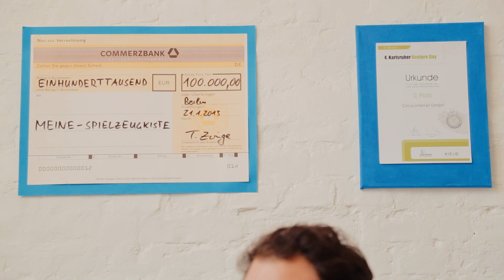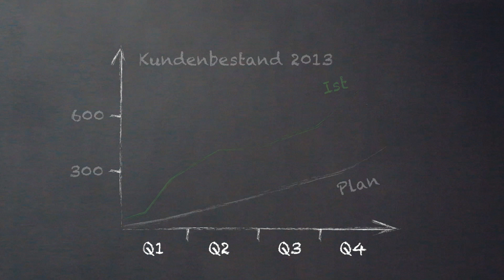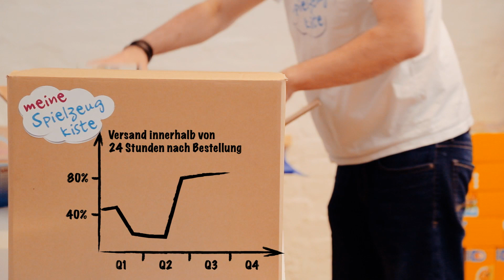Meine-Spielzeugkiste - Crowdfunding Video Pitch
Meine-Spielzeugkiste ist der vielfach ausgezeichnete und preisgekrönte Marktführer für den Verleih von Spielwaren in Deutschland. Mit unserem innovativen und hochattraktiven Geschäftsmodell verändern wir den Spielwarenmarkt. Nach einer fulminanten Companisto-Kampagne Anfang des Jahres sind wir stolz, unsere Fortschritte zu präsentieren. kann man sich an Meine-Spielzeugkiste beteiligen und ab 5 Euro Anteilseigner werden.